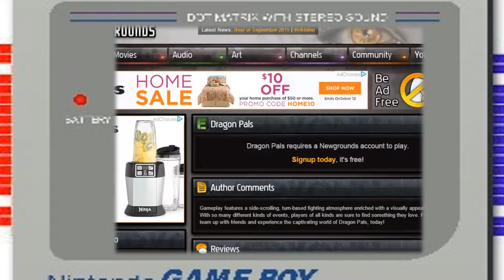SUPER... Ernie's adventure?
This was a video I recorded like 3 months ago, and I lost the file until now.  Yay...?!